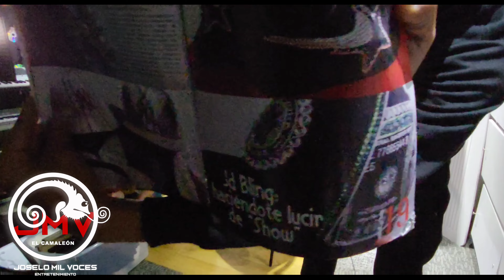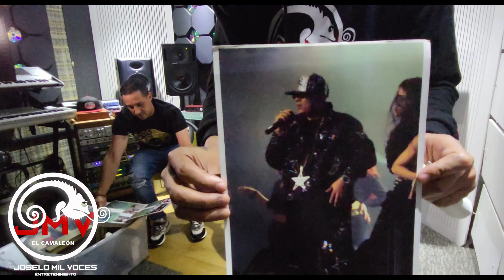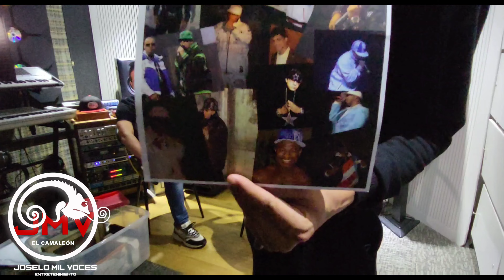joselomilvoces entrevista a el que hacía la ropa de Hector el father y la historia está para pelos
joselomilvoces entrevista con el creador de la ropa de Hector el father